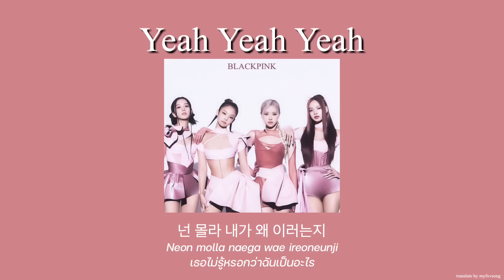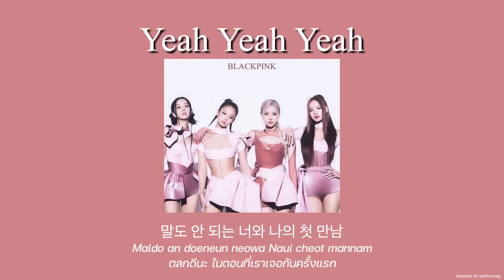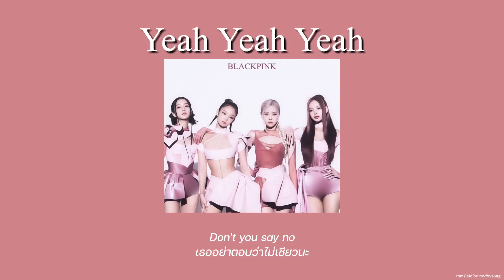(THAISUB) Yeah Yeah Yeah - BLACKPINK (แปลไทย)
เพิ่งลองแปลเพลงเกาหลีนะครับ😭😭 ผิดพลาดตรงไหนขออภัยด้วยนะคับบบ✨🙏🏻

บางประโยคอาจแปลเพิ่มเติมหรือแปลผิดไปเพื่ออรรถรสนะครับหรือถ้าแปลผิดไปจริงๆก็ต้องขออภัยด้วยจริงๆครับผม 🙇‍♂️🙏🥺